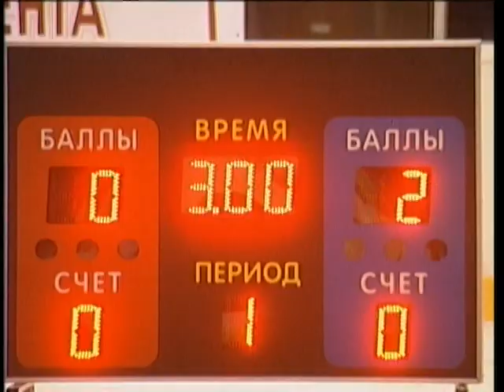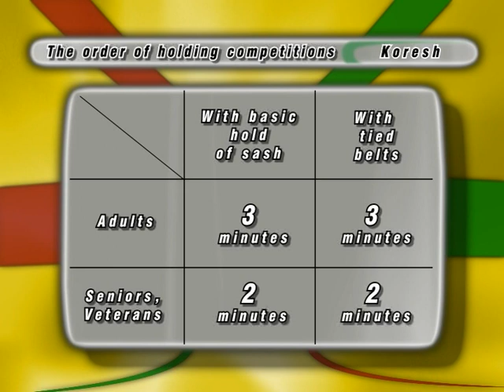!!! Tatar national belt wrestling "Koresh" - TUTORIAL 1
Tatar national belt wrestling "Koresh" (Tatar - Көрәш / Küreş) has an ancient origin and along with customs, rites and traditions represents national culture of Tatars.
Көрәш — иң борынгы спорт төрләреннән берсе.